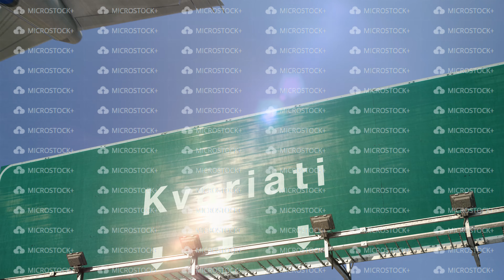Airplane Take off Kvariati